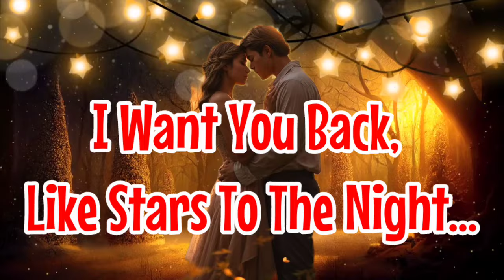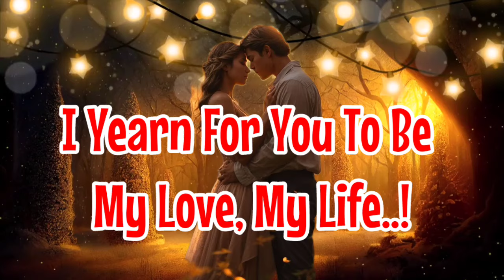I Want You Back ❤️ | Love Poem 💕